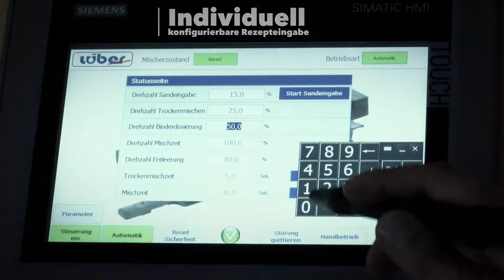Labormischer Lab-Mix - Lüber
Die Firma Lüber GmbH in Bazenheid, Schweiz, ist der weltweite Spezialist und Partner für die Gießerei-Industrie – insbesondere im Bereich Kernmacherei. Mit jahrzehntelanger Erfahrung entwickeln, planen, bauen und installieren wir für Sie individuell hochstehende und einzigartige Lösungen und komplette Ausrüstungen zur Kernherstellung.

Unsere Produktpalette umfasst Kernschießmaschinen mit Zubehör, Kernsandmischer einzeln oder integriert in Kernsandaufbereitungsanlagen, zentrale Binderversorgungen für Fass-, Container- oder Tanklastzugbetrieb, Begasungsgeräte für sämtliche Kernherstellungsverfahren, Labor-Equipment. Planung, Software-Entwicklung und Schaltschrankbau im eigenen Hause garantieren Anlagen mit höchster technischer Verfügbarkeit. Die Firma Lüber GmbH arbeitet global und hat sich zu einem verlässlichen und innovativen Partner entwickelt, der seine Kunden langfristig begleitet.